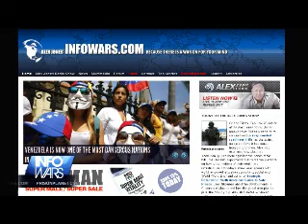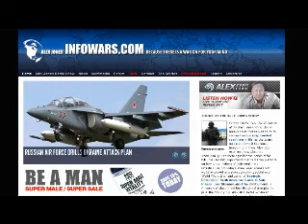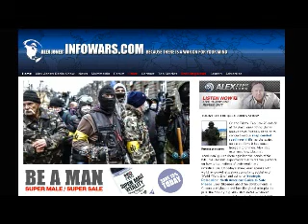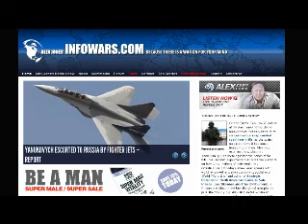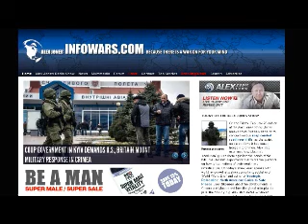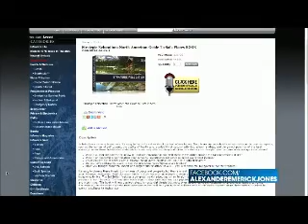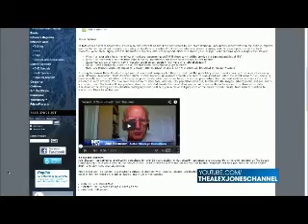The Alex Jones show Friday February 28th 2014 part 9 of 13